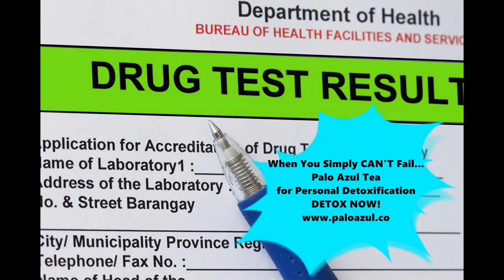How To Pass Your Drug Test in 24 Hours